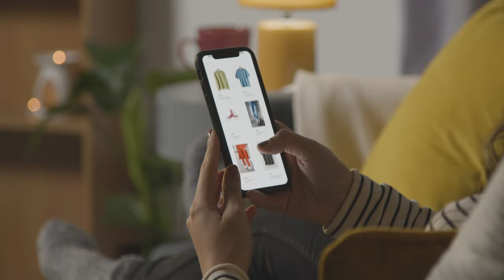Buy Socks & Flip Flops In Bulk For A Low Wholesale Price